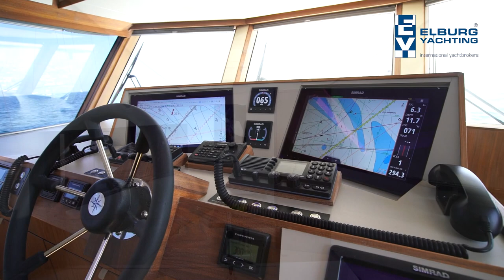NG Explorer 50 Alu Fast Going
NG Explorer 50 Alu Fast Going was built in 2016 and is the perfect day boat, weekends or long journeys (CE-A certified Ocean Going).
The vessel is well maintained, which can be demonstrated. The extensive and professional Simrad navigation tools and Simrad 4G radar ensure a safe and comfortable trip. The beautiful blue Awlgrip hull coating is in good condition along with the rest of the vessel.

The Volvo Penta D6 diesel engines (435 hp each) power the propellers built into half-tunnels, resulting in less vulnerability, better protection and less draft. The D-fenders all around provide even greater stability (safety) on the water.

The NG Explorer 50 Alu Fast Going is equipped with: Spacious and deepened open cockpit for a sheltered seat with fixed bench incl. accompanying cushions, seat with fixed seat incl. accompanying cushions, the cockpit is equipped with a canopy with night and/or work lighting and can be extended with a canvas sun tent, cockpit with closed lockers, spacious cockpit hatch.

Hydraulically folding transom to be used as a swimming platform, entrance wheelhouse / saloon through rear and side door (SB), full view all around from steering position, luxury Norsapp helm seat, professionally furnished dashboard with high-quality Simrad navigation instruments, co pilot sofa, the interior has underfloor heating, luxaflex pleated blinds, Samsung TV on lift in saloon, sliding roof above steering position, Bosch kitchen appliances with an induction hob / microwave oven / dishwasher, numerous cupboards and drawers throughout the ship, mosquito nets, Electrically sensitive equipment is housed in a separate "technical room",

Samsung was /dryer combination, spacious bun in the bow for storage of miscellaneous such as mooring lines and fenders, but also the anchor chain, automatic extinguishing system in engine room, folding radar mast, On-board network WiFi via 4G, swimming platform can be operated electrically in both the cockpit and on the dashboard, cruising speed approx. 12 knots and max. speed approx. 25 knots.

For questions and/or to make an appointment, you are welcome at Elburg Yachting 7 days a week.

Elburg Yachting
J.P. Broekhovenstraat 37
8081 HB Elburg - Netherlands